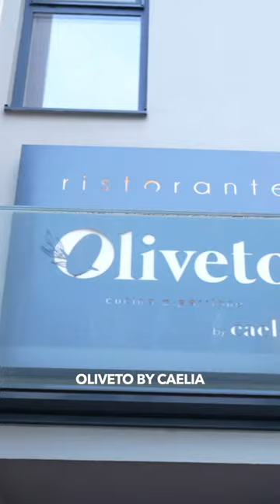Testez Cele Mai Scumpe Restaurante Din Romania Ep 3